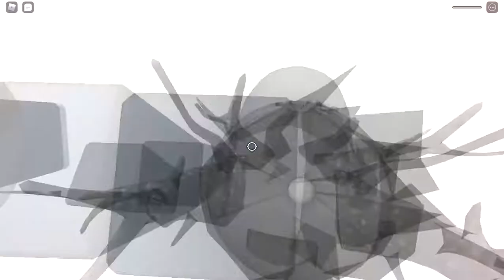Beans - Keyboard ASMR - ROBLOX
this one i used my louder keyboard for yall :)